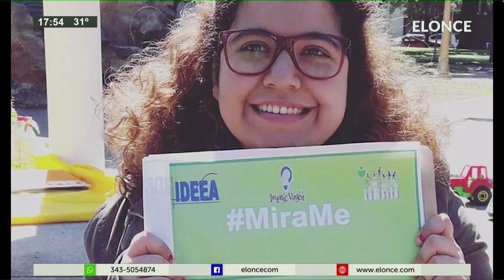Noelia se recibió de abogada, una historia de lucha por la inclusión